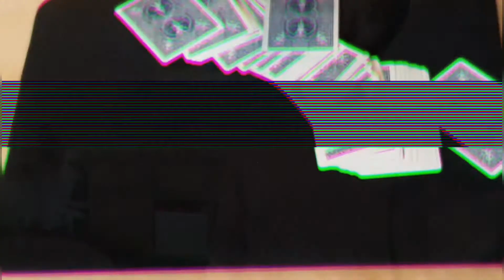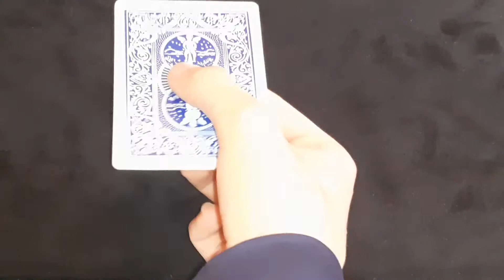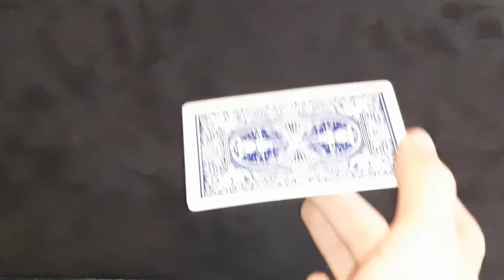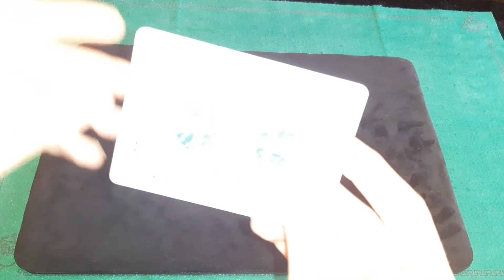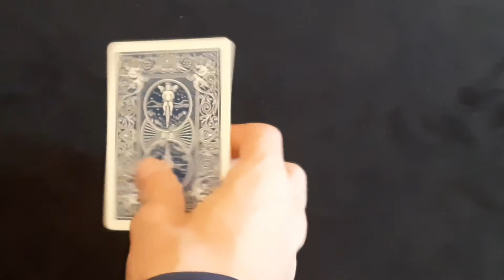Le Tuto ULTIME pour apprendre le SPIN !!!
Bienvenue dans cette quatrième vidéo de la chaine RaphaëlMagie !

Aujourd'hui je vais vous apprendre à réaliser un spin avec une carte !

N'hésitez pas à me donner des conseils en commentaire pour m'aider à améliorer la qualité des vidéos !